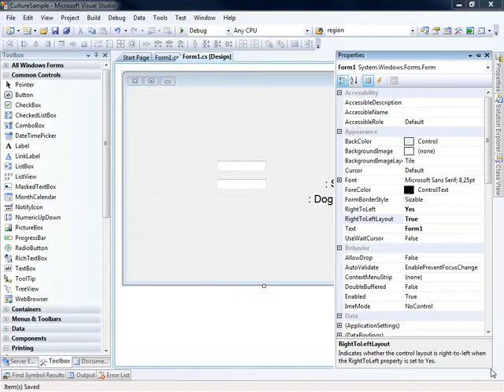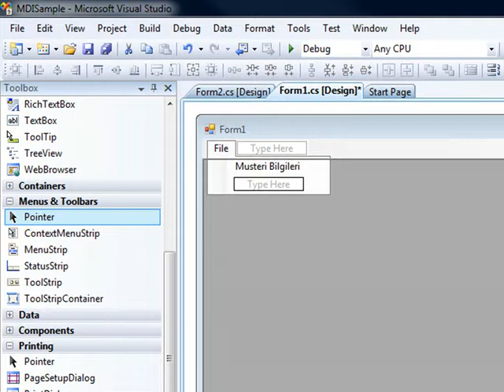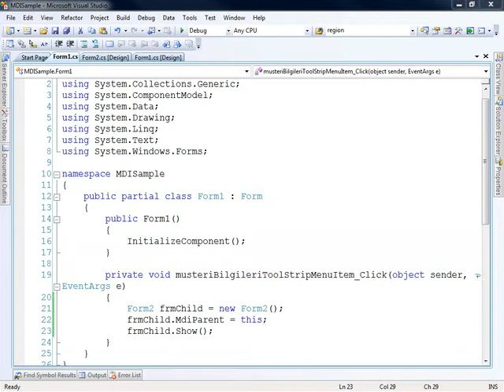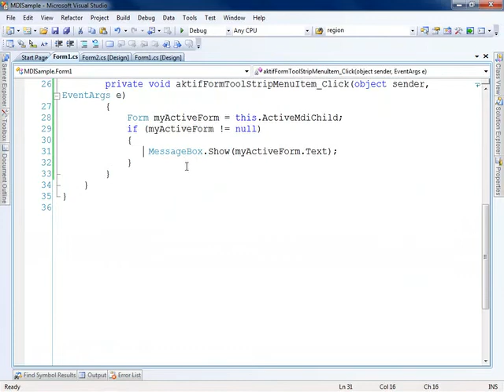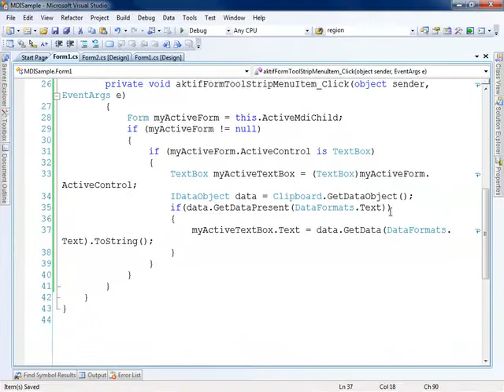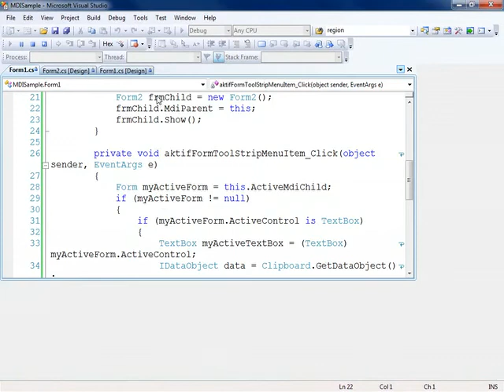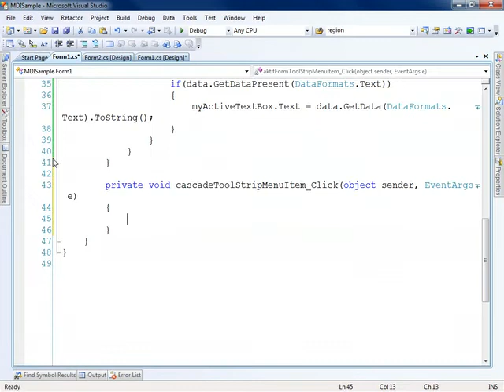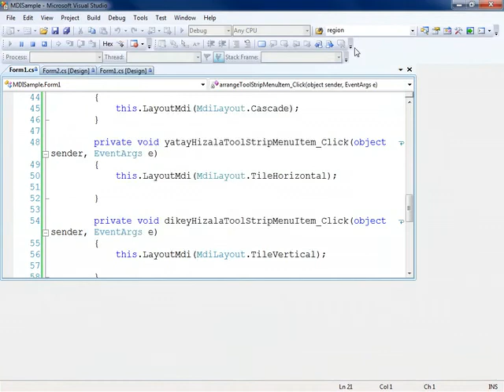MDI Forms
Yeni bir seriye basliyoruz. Bu serimizde Windows uygulamalarinda MDI Formlarinin kullanimina bakacagiz.